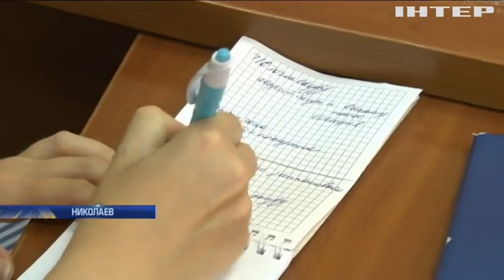На пляжах Николаева уровень кишечной палочки превышен в тысячи раз - эксперты